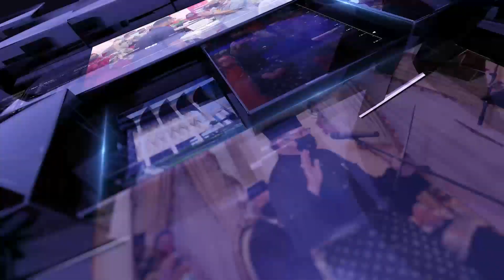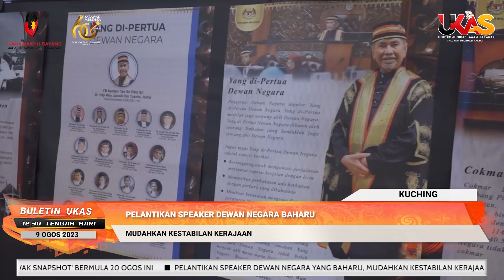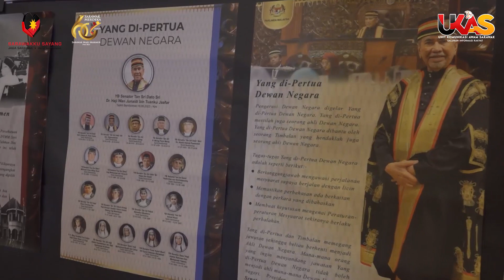BuletinUKAS EDISI TENGAH HARI | 9 OGOS 2023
Laporan berita ringkas dan padat bersama penyampai Grace John Lee.

1.Pelantikan Speaker Dewan Negara Yang Baharu, Mudahkan Kestabilan Kerajaan
2.Forum SAREF 3.0 Pada 6 & 7 September Ini
3.Industri Minyak Sawit Catat Prestasi Meningkat
4.PGB Mejar (B) Michael Riman Bugat Meninggal Dunia
5.Generasi Baharu Harus Pelajari Adat & Budaya Yang Bakal Diwarisi
6.Siri Ceramah Muzium 'Sarawak Snapshot' Bermula 20 Ogos Ini